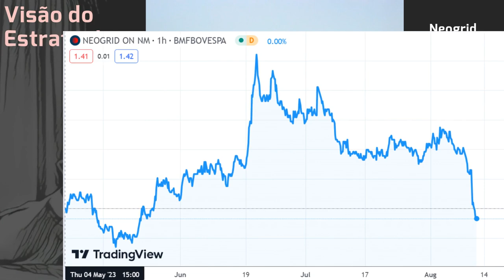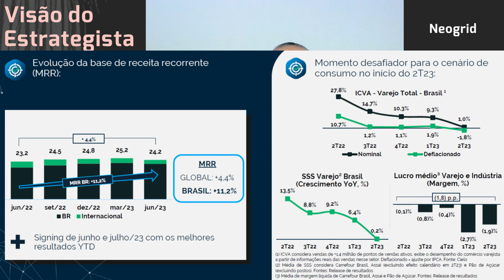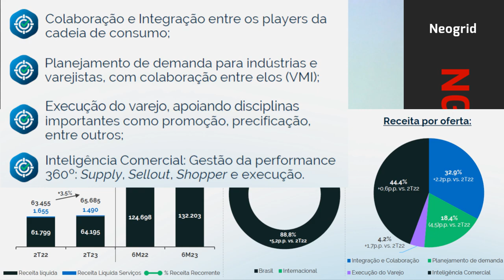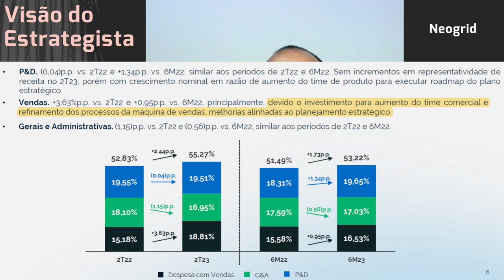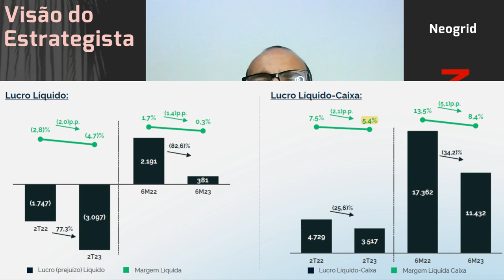10.08.2023 - Visão do Estrategista - Resultados Neogrid 2T23 - NGRD3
O avanço da inteligência artificial não pode acabar com a Neogrid (NGRD3)? - Live 214 (08/05/23) - V
Acredita que já passou a pior fase para a Neogrid (NGRD3)? - Live 195 (26/12/22) - Visão do Estrateg
Você acharia uma boa a Neogrid (NGRD3) fechar capital pagando o preço do IPO? - Live 176 (15/08/22)